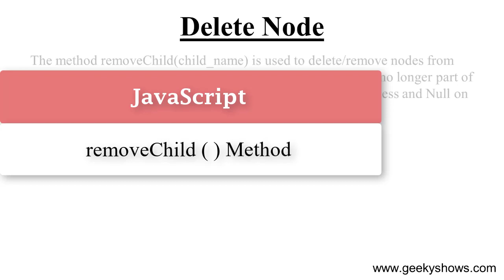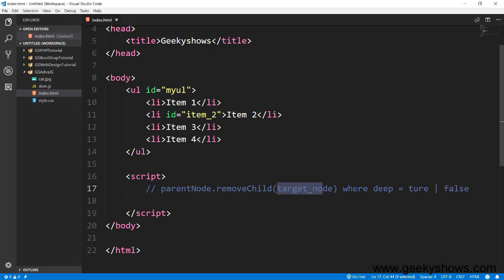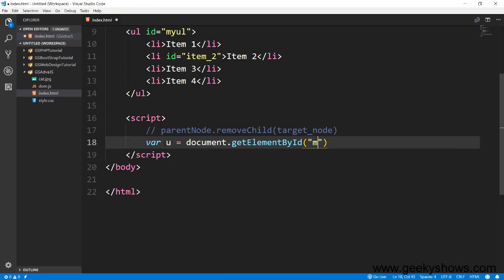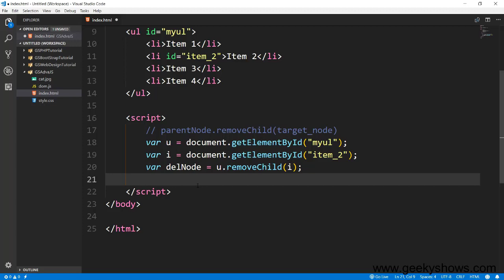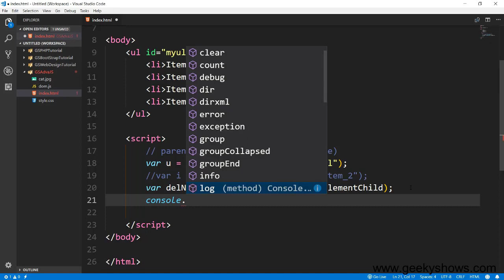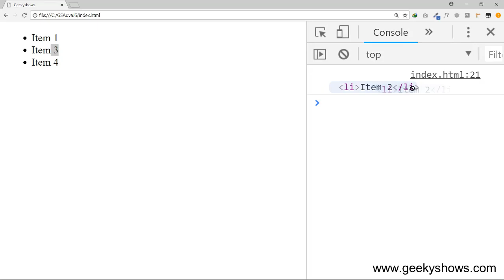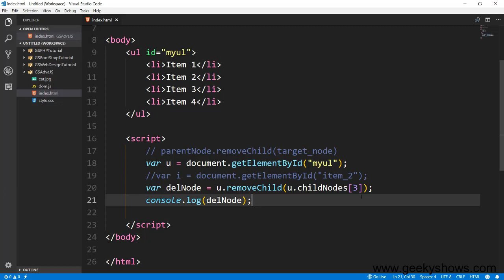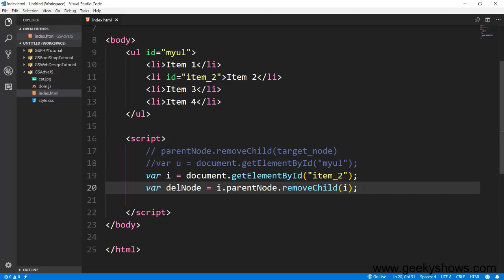How to Remove Node in JavaScript (Hindi)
How to Remove Node in JavaScript